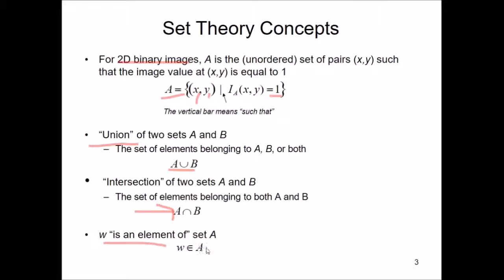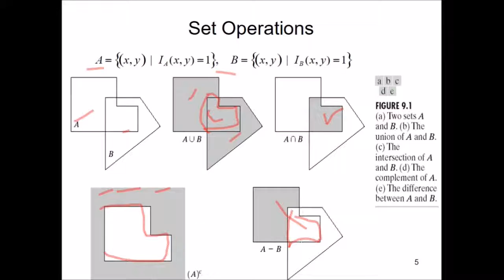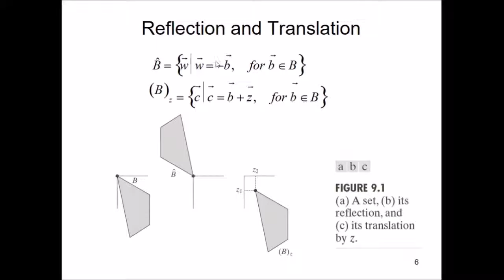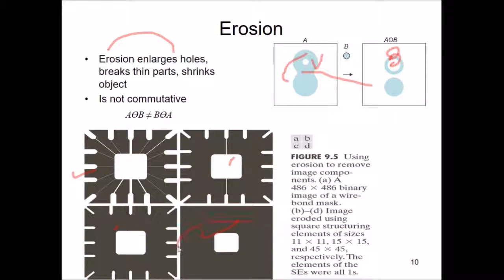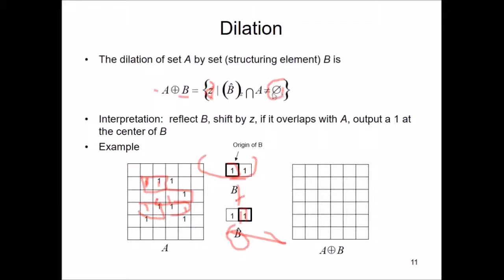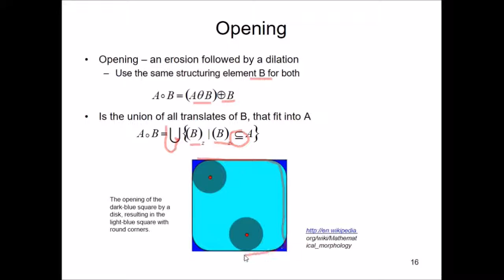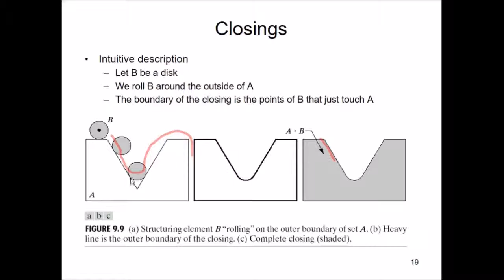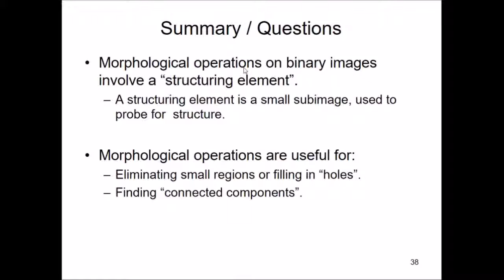10 MORPHOLOGICAL PROCESSING